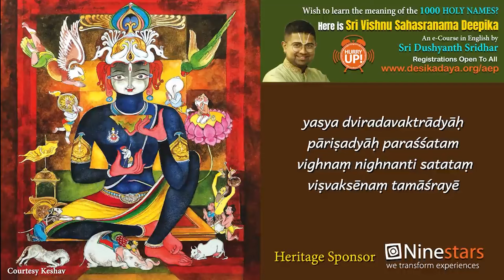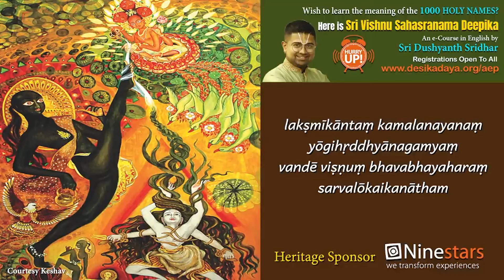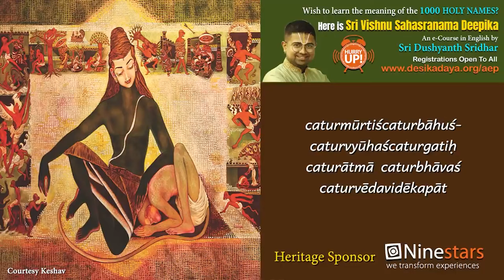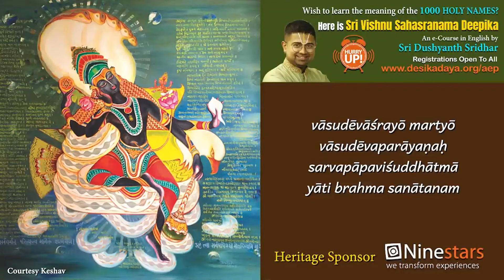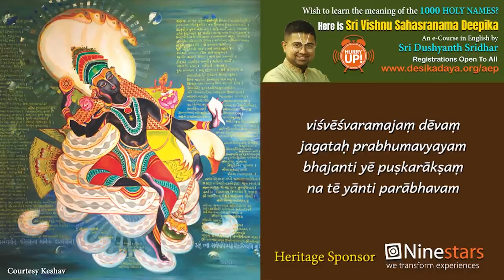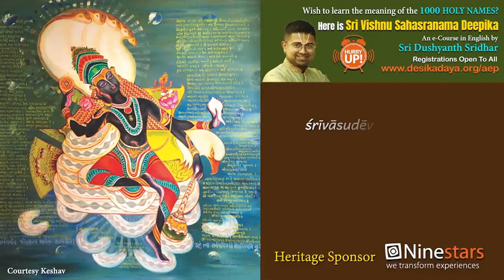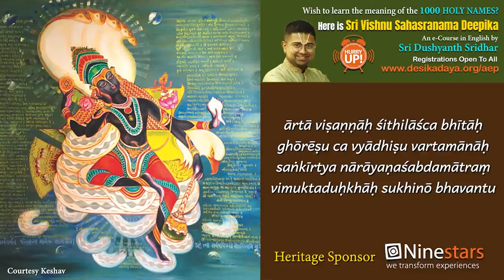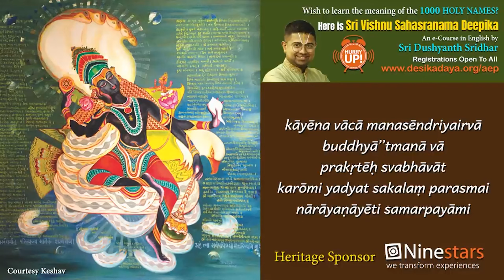தடையை நீக்கி வெற்றி பெற Maha Ganapathy Song | Vinayagar Songs | Popular Devotional Songs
Guru | குரு